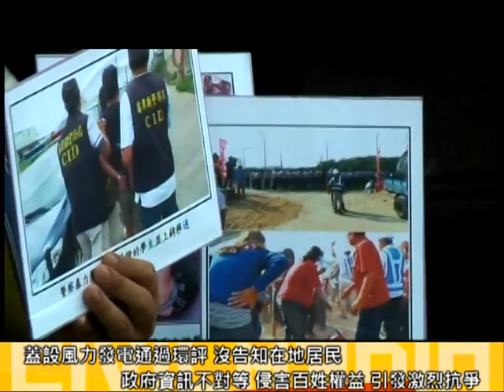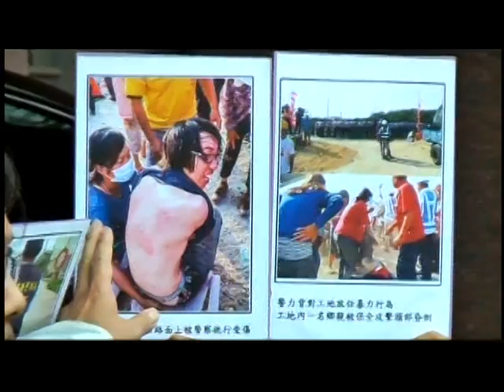2013.08.06 近千位律師連署 反對國家濫權執法(二) 苑裡反風車行動 公權力違法情形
法治國家「依法行政」的概念，應是保障人民的權益，而非拿來打壓人民的藉口。法治國家應做到公民參與機制的制度化，實質上要有公民討論公共事務的機制，而非政府便宜行事，逕行施行錯誤政策。

苗栗苑裡反風車義務律師林三加說，政府在協助財團蓋風車前，對在地居民完全沒做到資訊公開，等到行政程序都走到要蓋設風力發電機組時，居民才知道住家環境將受到重大影響，引發當地居民的反彈及抗爭。

參與抗爭的許哲韡同學說到，鄉親只是在現場靜坐，要求政府在未協商完成前禁止工地施工。警方先是對抗爭同學及鄉親上手銬，暴力逮捕拖行上警車，留置警局到工程結束，限制其人身自由及言論表達。事後放任風力發電業者僱用私人保全，對抗爭學生動粗，全部背對假裝沒看到。警方濫權程度，一味對抗爭學生以強制罪、妨礙公務起訴，私人保全實質的犯行卻完全沒事。